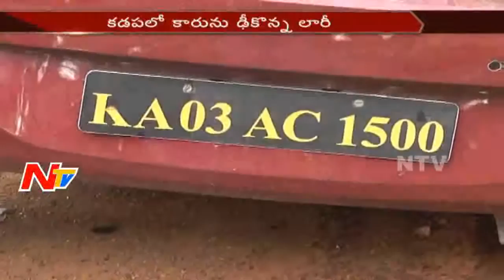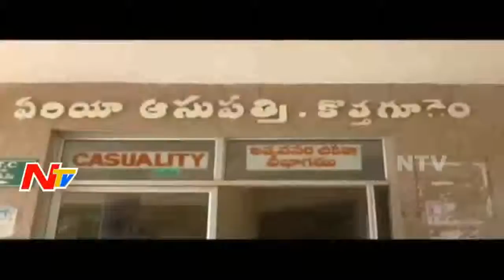News 30/60 || Evening News || 20th October 2016 || Part 02 || NTV